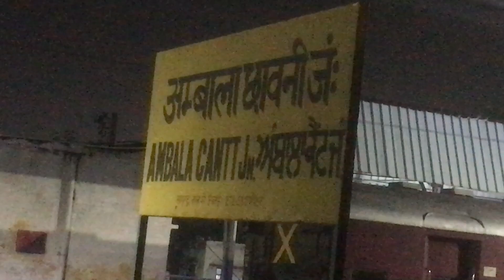🌍 Jyotirling Travel Vlog | Part 1 | Yours DJ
Join me on a spiritual journey through Maharashtra as I visit three revered Jyotirlingas: Trimbakeshwar, Bhimashankar, and Grishneshwar.
Trimbakeshwar Jyotirlinga
Located in the scenic Sahyadri mountains, Trimbakeshwar features a unique five-headed Shiva Linga and intricate temple carvings. Don't miss a dip in the holy Kushavarta Tirtha, believed to be sacred.
Bhimashankar Jyotirlinga
Nestled within the Bhimashankar Wildlife Sanctuary, this Jyotirlinga is known for its stunning architecture and serene surroundings. Explore the Gupt Bhimashankar and the tranquil Hanuman Lake for a truly divine experience.
Grishneshwar Jyotirlinga
Situated near Aurangabad, Grishneshwar is the smallest of the twelve Jyotirlingas. Admire its beautiful five-tiered shikhara and intricate carvings depicting the Dashavatars of Lord Vishnu.
Whether you seek spiritual fulfillment or wish to explore India's rich heritage, this travel vlog offers insights into these sacred sites. Join me on this divine adventure!

Room Setup

Panasonic Wifi Bulb
Best Maono Mic USB wire for pc
Red Gear Headphones with MIC
Flexible Face Cam Light
Phone Holder Best Gorila Pod

Best Supply Box Under Budget "Ant Esports"
Best Low Budget Gaming PC "RAM 16 GB 32K MHz"
Low Budget "SSD 500GB M.2"
Graphic card Awesome for Gaming PC Under Budget "GTX 1050ti"
Best Under Budget Processor for Gaming PC "Intel i5 10400F"
Best Motherboard Under Budget "ASUS Prime"

💕Spread Love 💕😁Take Cake!😆
🦚JAI SHREE KRISHNA🦚